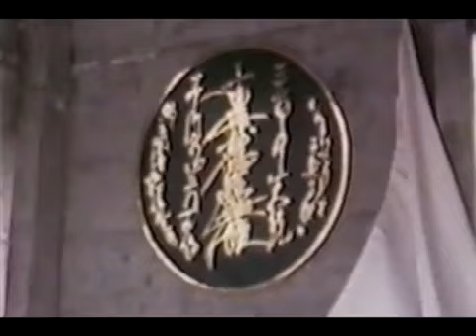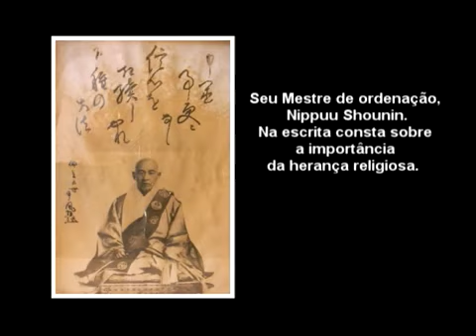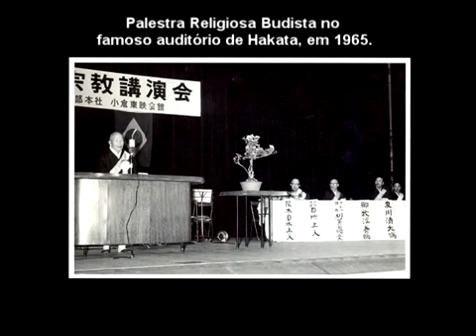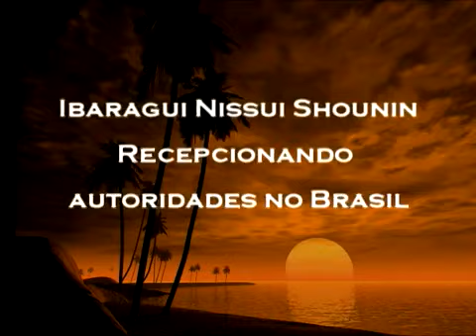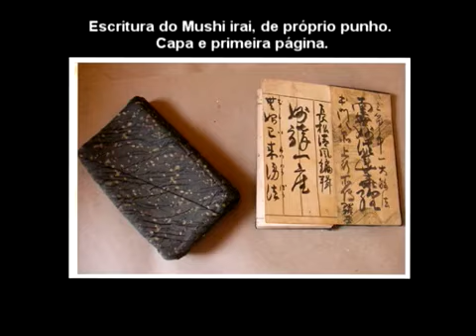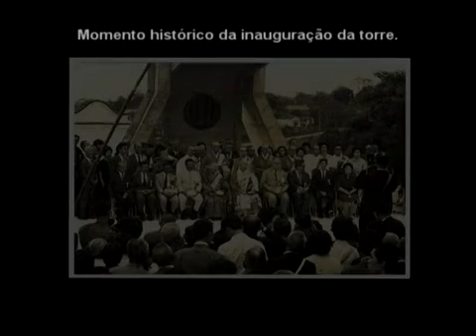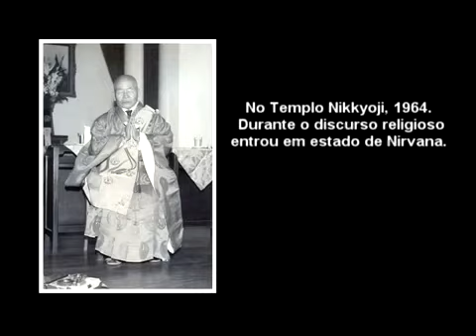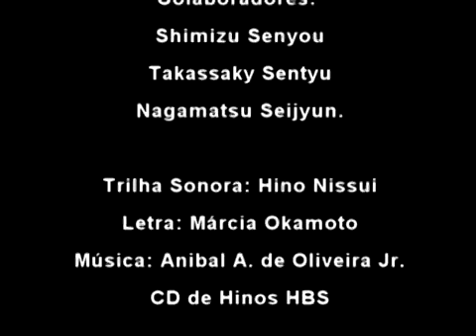Vida do primeiro monge a pisar em solos brasileiros - Ibaragui Nissui Shounin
"A incrível história da vida do monge budista, Ibaragui Nissui, que há 100 anos fundou o Budismo no Brasil. Saiba como superar os sofrimentos valorizando o que a vida tem de melhor. Isso é primordial!"